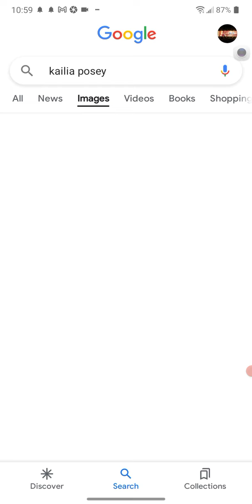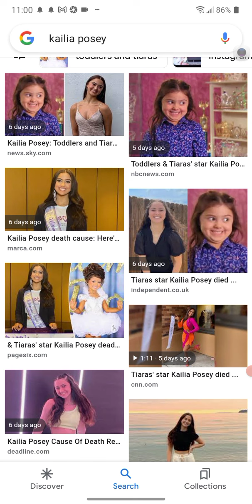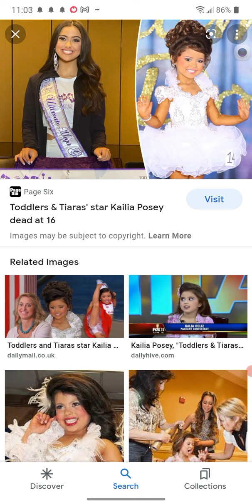VICKY WHITE SPIRIT READING!!?